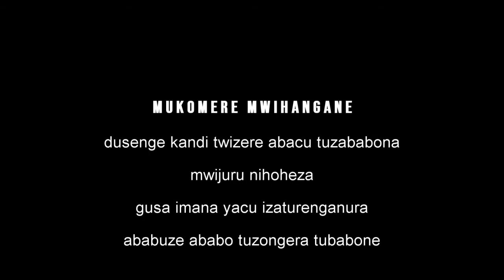Kwibuka Genoside yakorewe Abanyamulenge Mugatumba 2004